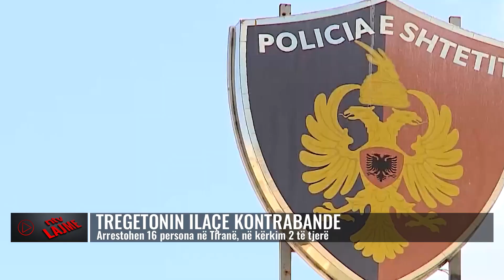EMRAT/ Tregtonin ilaçe kontrabandë, arrestohen 16 persona në Tiranë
Një grup prej 16 personash kanë përfunduar në pranga, ndërsa 2 të tjerë janë shpallur në kërkim, pasi në bashkëpunim me njëri-tjetrin, tregtonin ilaçe të kontrabanduara, të cilat vinin nga Greqia, Italia dhe Kosova.
Pasi sillnin në Shqipëri ilaçe të ndryshme të kontrabamduara të arrestuarit i shisnin ato me çmime shumë të larta në farmaci të ndryshme në Tiranë, Elbasan, Fier, dhe Vlorë.
Për këtë rast në pranga kanë rënë Devis Beqiri, Gentian Beqiri, Erjon Bajramaj, Dinë Thaqi, Ermal Merdani,   Lorin Bregoniva, Almed Hoxha, Elton Qorri, Albi Dyrmishi, Florian Muçogalli, Saimir Dervishi, Admir Hoxha, Gëzim Hoxha, Artur Spaho, Tomor Mustafaj, Albert Bakaj, të gjithë banues në Tiranë.
Ndërsa u shpallën në kërkim A. C., dhe L. B.
Gjatë kontrolleve të ushtruara në kuadër të këtij operacioni, në disa banesa dhe farmaci në Tiranë, Elbasan, Fier dhe Vlorë, shërbimet e Policisë gjetën dhe sekuestruan sasi të konsiderueshme ilaçesh, pa pullë fiskale nga Agjencia Kombëtare e Barnave dhe Pajisjeve Mjekësore, me vlerë rreth 50 mijë euro.
Materialet i kaluan Prokurorisë, për veprime të mëtejshme procedurale.

𝐀𝐮𝐭𝐨𝐫 : NTV